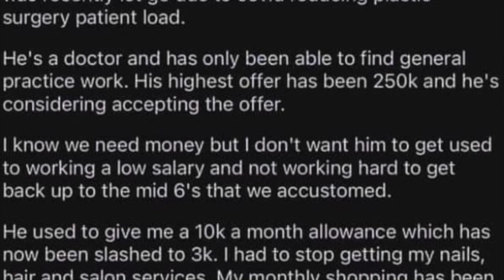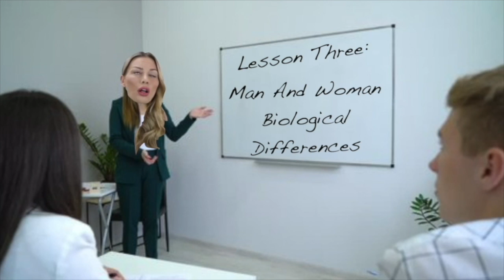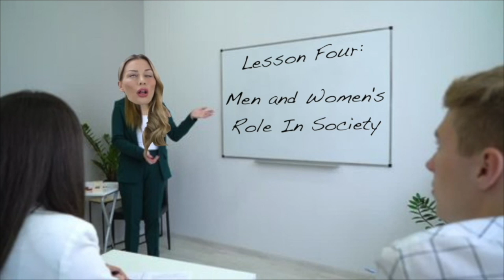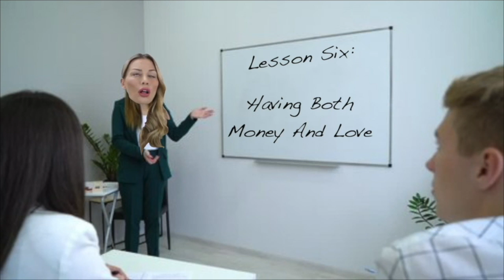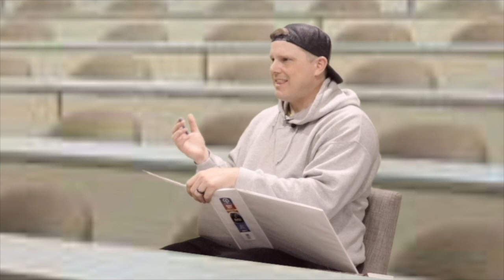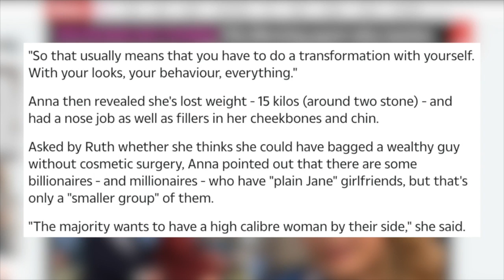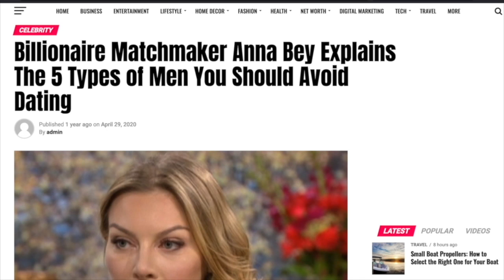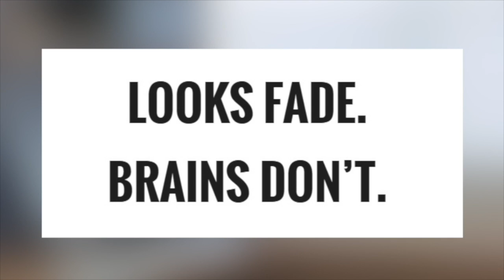Let's Learn How To Bag A Billionaire W/ @AnnaBeyOfficial! (Gold Digger Documentary)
TIMESTAMPS:

0:00 Disclaimer
0:03 Being Summoned
1:01 Intro
4:08 Going to School
A. 4:21 Lesson One: Defining "Gold Digger"
B. 6:11 Lesson Two: Feminism
C. 10:01 Lesson Three: Men and Women's Biological Differences
D. 13:14 Lesson Four: Men and Women's Role in Society
E. 20:35 Lesson Five: Overcoming Shame
F. 23:31 Lesson six: Having Both Love and Money
G. 24:13 Lesson Seven: Maintaining Independence As a Woman
29:16 Graduation
32:00 Going Over Lessons vs. Her TV/News Article Statements
43:56 Understanding Her Expectations vs. Reality
47:28 Personal Opinion On Her Content
50:00 Disclaimer
51:15 Toxic Mentality
52:06 Summary to Outro

I have been summoned...to learn to bag myself a billionaire!

Recently I was introduced to @AnnaBeyOfficial's Youtube channel, and after watching some of her content and trying to understand her message she conveys to her audience...I knew a video breaking down what she teaches needed to be made. I had made my Twitch Video showing how a specific type of streamers are treading the lines of the TOS, and Twitch will eventually be the cause for their own downfall:

Then I made my DONT BE A SIMP! Video to show how those specific streamers, along with all others thirst trapping and using others for engagement/donations/subs/etc. are being allowed to do as they do because of simps:

And now I have for you, the third video in the series to showcase the mentality of gold diggers, and it's quite the roller coaster ride, so sit down and learn to bag yourself a billionaire and get your own GDD: Gold Digging Degree!